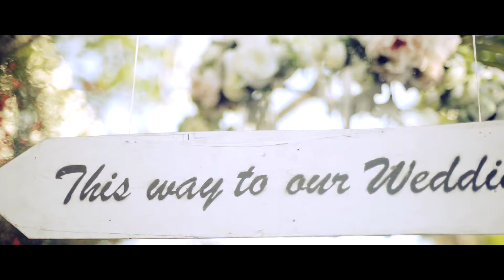Devy & Luch's Wedding Clip